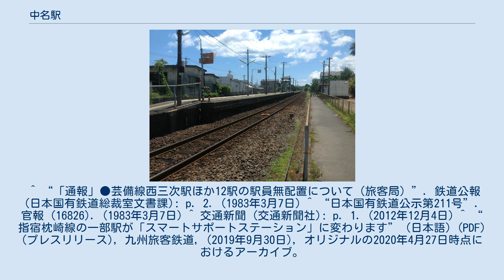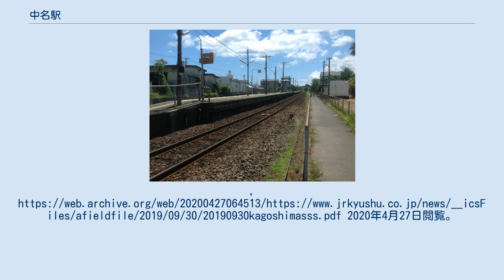中名駅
中名駅（なかみょうえき）は、鹿児島県鹿児島市喜入中名町にある、九州旅客鉄道（JR九州）指宿枕崎線の駅である。
 島式ホーム1面2線を有する地上駅で、駅出入口とホームは構内踏切で連絡している。
構内踏切には遮断機が設置されていないため、横断する際には列車の往来に注意が必要である。
SUGOCAの販売、およびチャージの取り扱いは行っていない。
 降車客のICカード以外の普通乗車券は駅の集札箱に投入、または車掌が回収する。
 簡易自動券売機（ICカード非対応）が設置されている。
トイレは設置がない。
 構内踏切からホームを望む（指宿駅方面） ^ a b c d e f 石野哲（編）『停車場変遷大事典 国鉄・JR編 Ⅱ』JTB、1998年、709頁。
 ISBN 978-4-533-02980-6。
 ^ a b “指宿枕崎線の一部駅への「スマートサポートステーション」導入日が決定しました。” (日本語) (PDF) (プレスリリース), 九州旅客鉄道, (2020年4月27日), オリジナルの2020年4月27日時点におけるアーカイブ。
2020年4月27日閲覧。
 ^ “「通報」●芸備線西三次駅ほか12駅の駅員無配置について（旅客局）”. 鉄道公報 (日本国有鉄道総裁室文書課): p. 2. (1983年3月7日) ^ “日本国有鉄道公示第211号”. 官報 (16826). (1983年3月7日) ^ 交通新聞 (交通新聞社): p. 1. (2012年12月4日) ^ “指宿枕崎線の一部駅が「スマートサポートステーション」に変わります” (日本語) (PDF) (プレスリリース), 九州旅客鉄道, (2019年9月30日), オリジナルの2020年4月27日時点におけるアーカイブ。
2020年4月27日閲覧。